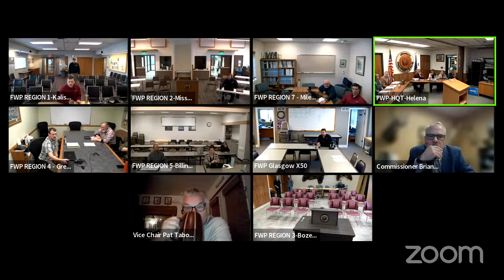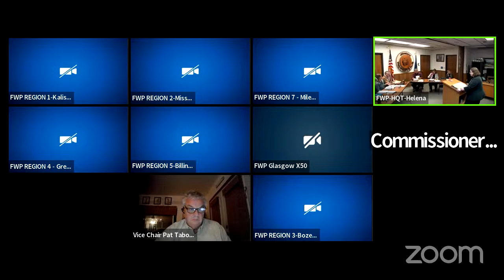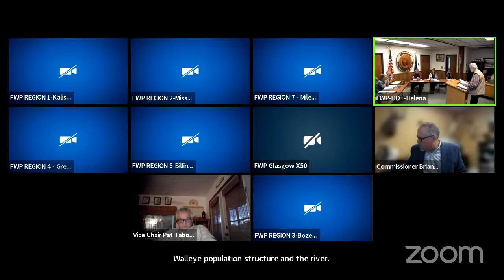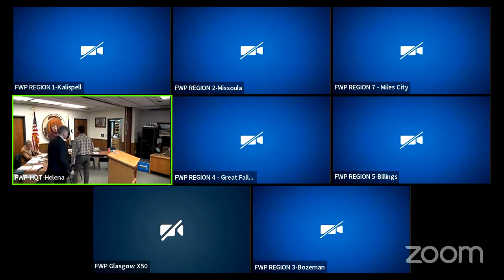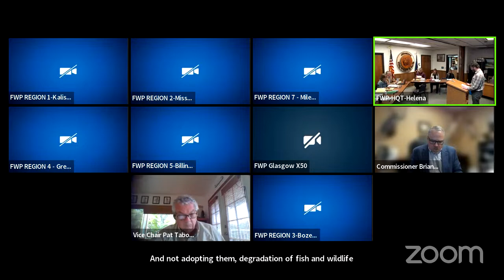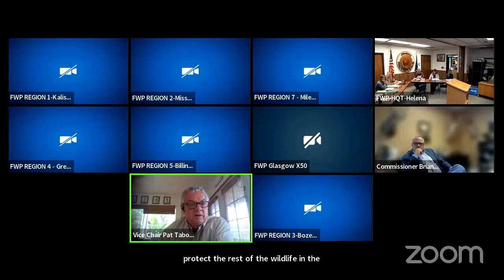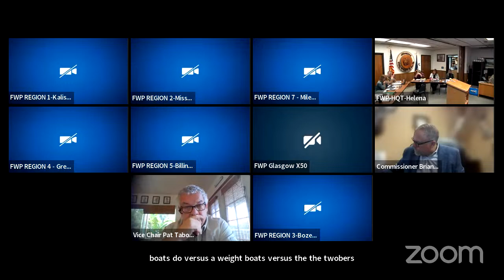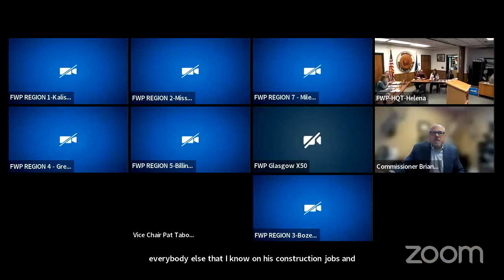Montana Fish and Wildlife February Commission Meeting